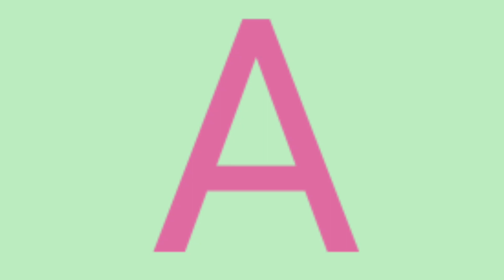abcd,abcde,a for apple b for ball C for cat, alphabets, phonics song, अ से अनार, English varnamala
abcd,abcde,a for apple b for ball C for cat, alphabets, phonics song, अ से अनार, English varnamala#kids